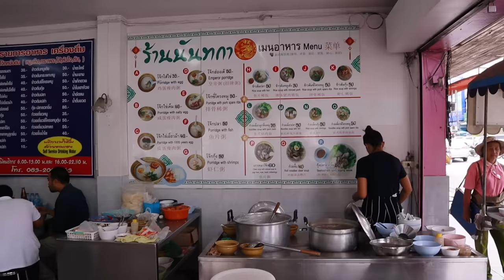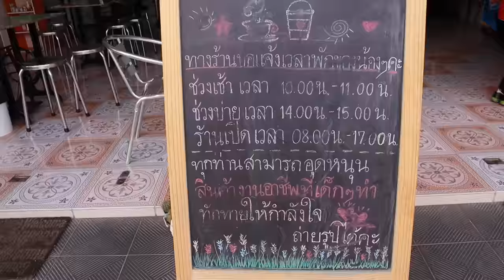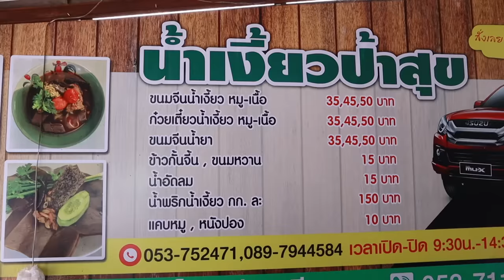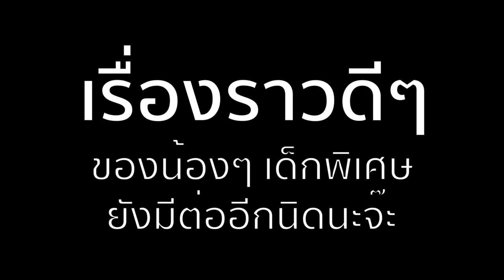VLOG 83 l เชียงราย..จ๋า • One Day Eat ตะลอนกินโคตรโหด..อิ่มจุก อิ่มใจ!! l Kia Zaab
Vlog นี้เป็นอีก Vlog ที่พี่เกี้ยตั้งใจมากๆ ที่ไปเชียงรายรอบนี้ เพราะอยากไปอุดหนุน ไปให้กำลังใจน้องๆ เด็กพิเศษ ที่ร้านกาแฟเชียงราย ปัญญานุกูล เพราะน้องๆ แต่ละคนน่ารักมาก มีความตั้งใจ มีความพยายามมากๆ บอกเลยว่างานนี้พี่เกี้ยมีน้ำตาคลอ

แล้วไหนๆ ก็ไปเชียงรายแล้ว จะไปอุดหนุนน้องๆ อย่างเดียวแล้วกลับ ก็กลัวเสียเที่ยว จัด One Day Eat ไปเลย 8 ร้าน กินโหดๆ จุกๆ ได้ทั้งความอิ่มฟิน และอิ่มใจเลยฮะ 555

ถ้าชอบ Vlog นี้ ช่วยกด Like กด Share ให้พี่เกี้ยด้วยนะ แล้วอย่าลืมกด Subscribe กดกระดิ่งด้วยนะจ๊ะ จะได้ไม่พลาดการติดตามไง เจอกันใหม่ Vlog หน้านะ จุฟๆๆๆ

ร้านซาลาเปา ปั้นเปา

ร้านกาแฟเชียงราย ปัญญานุกูล

ขนมจีบโกนงค์ (สาขา 3)

ข้าวแรมฟืนแม่สาย (ตลาดป่าก่อ)